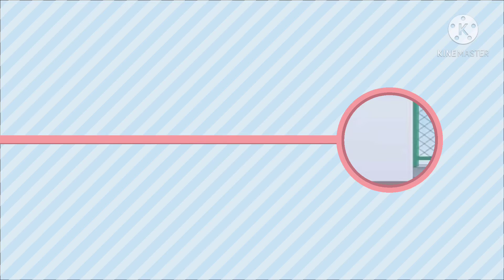Girl that can mess with time || Part 1!